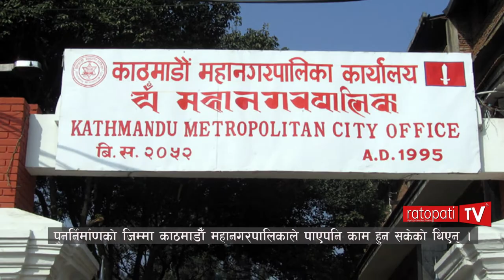के माघ महिनासम्ममा रानी पोखरीमा पानी राख्न सकिन्छ ?